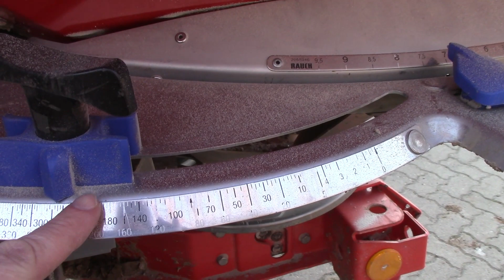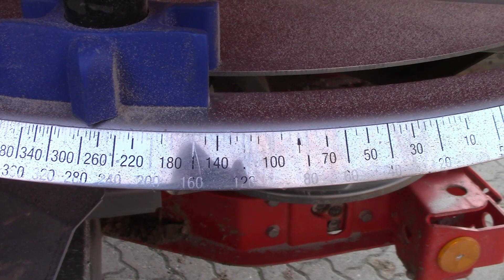Dünger streuen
Di erste Mineraldüngung im März